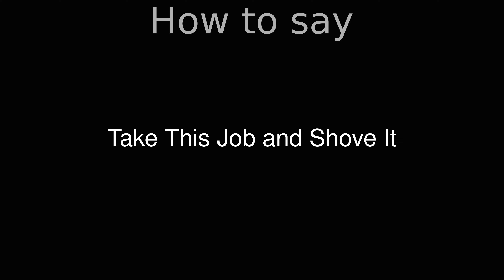How to Pronounce correctly Take This Job and Shove It (Movie)